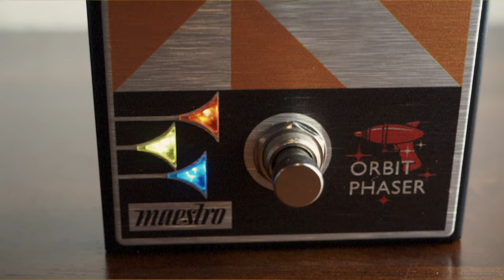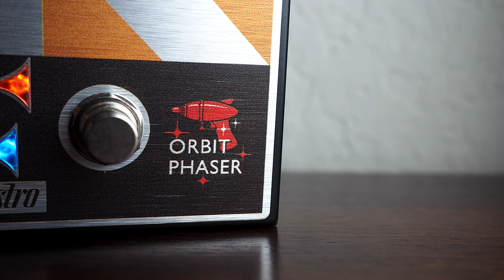Maestro Orbit Phaser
Today we bring you an in-depth look at the Orbit Phaser, part of the new lineup of pedals from Maestro.

The Maestro Orbit Phaser is a descendent of the very first phaser pedal ever produced - the legendary Maestro PS-1. This classic effect has been re-engineered and tailored to the needs of today’s players. The Maestro Orbit Phaser is designed to optimize all the character and vibe you expect from an all-analog phaser. Warm and smooth, the Maestro Orbit Phaser offers all the versatility needed to dial in the tastiest of phaser effects. Its two-position Mode switch gives you a choice of 4 or 6-stage phasing. The intuitive 3-knob control layout lets you quickly set the desired Width (the intensity of the phaser effect), Feedback (emphasizing the amount of vocal phase effect), and adjust the Rate (speed) of the phasing effect.